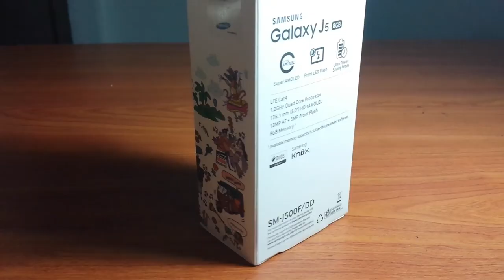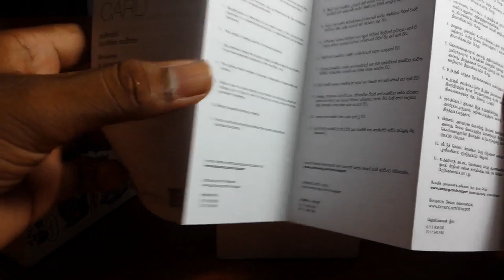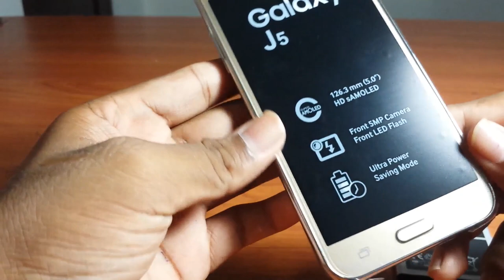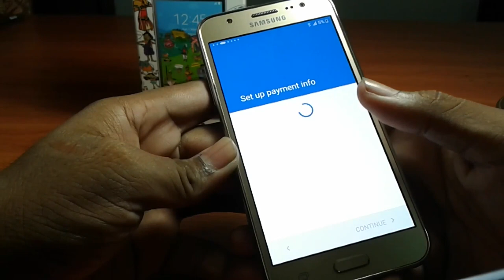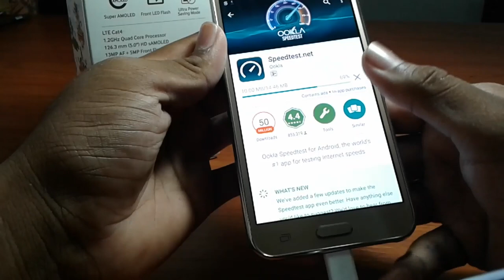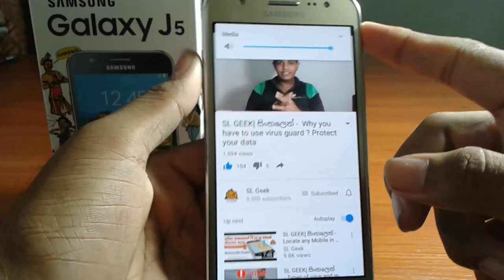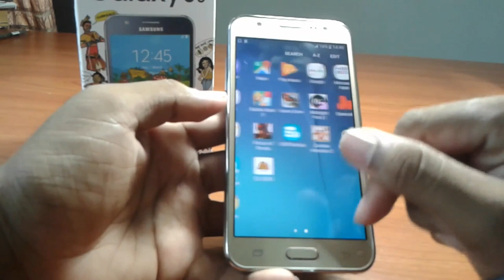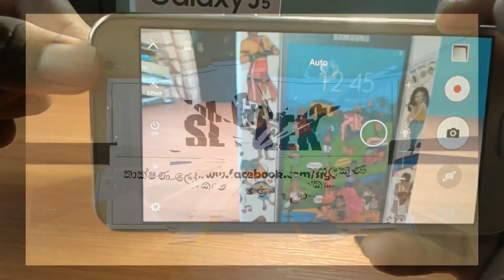SL GEEK| සිංහලෙන් - Samsung Galaxy J5 Unboxing & Review vs J5(16) | Sinhala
Samsung galaxy j5 is very populer and stunning high performenced device in samsung's j series . specially have to mention its selfy flash . this device is very powerfull for everything foor this budget price group . powered with new marshmellow operating system of google's android .lets compare samsung galaxy j5 with newly released galaxy j5 2016 and also lets see full unboxing and review of galaxy j5 . so stay tuned . also dont forget to like this video and comment your ideas . also share with your friends and dont forget to subscribe to our channel .

Tags -
samsung
galaxy j5
j5 2016
sri lanka
sinhala review
geek review
samsung j5 camera test selfy flasher
sri lankan price